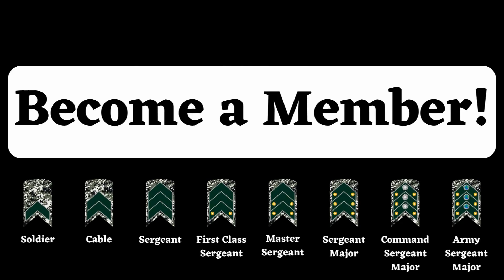Nuclear Taboo: Ukraine Has Broken One of the Greatest Limits of the Atomic Age!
Ukraine’s recent occupation of part of the Kursk region marks a turning point in modern geopolitics, touching on one of the most sensitive taboos of the atomic age. This episode reveals not only the escalation of tensions between Kiev and Moscow, but also the imminent risk of overstepping historically established boundaries since the creation of the global nuclear arsenal.

Finally, we will analyze the impact of this occupation on diplomatic relations between Ukraine and its allies, especially the United States and NATO. To what extent does this violation of a nuclear taboo affect the strategies of supporting Ukraine? And what will be Russia’s next move? Stay with us to understand the developments of this critical situation and what it means for the future of global security.

Titan Tar, your trusted guide on security and geopolitics!